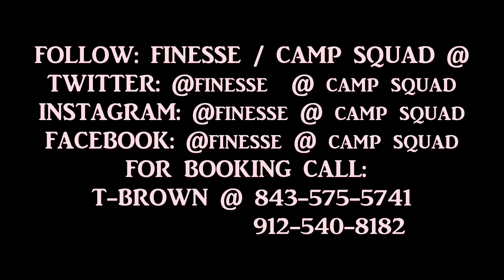((UNDERGROUND CAMP SQUAD x FINESSE GANG))) INTERVIEW WITH (((BREAK BREAD BOSS)))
(((PREMIERE FILMS))) WE DO IT ALL:
VIDEOS SHOOTS,PHOTO SHOOTS,PARTIES,PROMO COMERCIALS & MORE